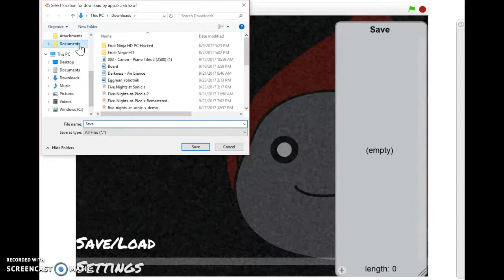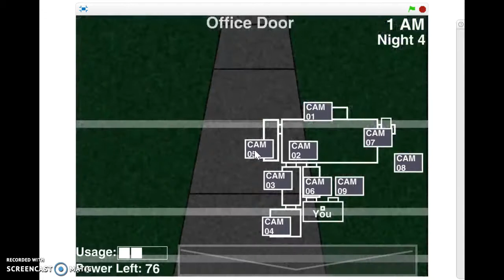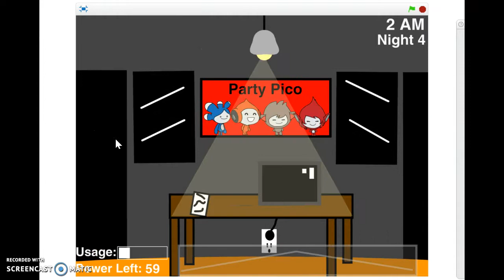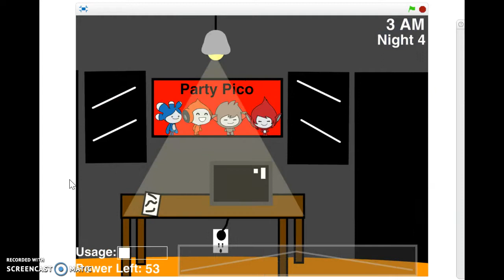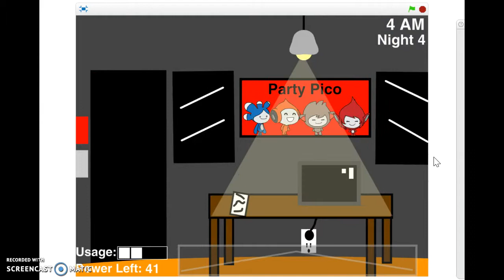Five Nights at Pico's Night 4 Attempt 1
Night 4, animatronics start to get real, Giga rushes to my door, and also, NANO!
8:04 I FAILED!!